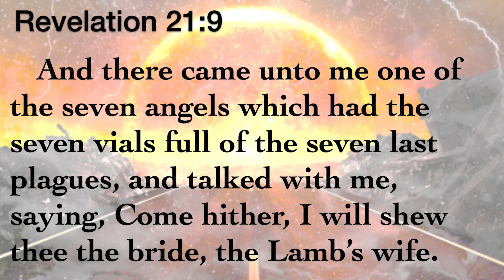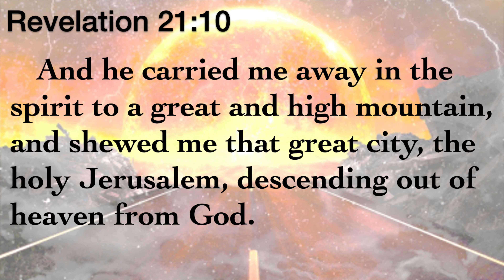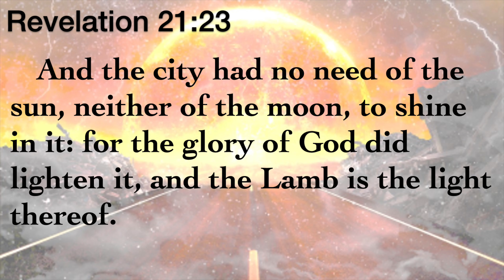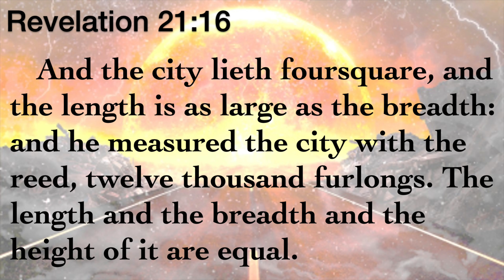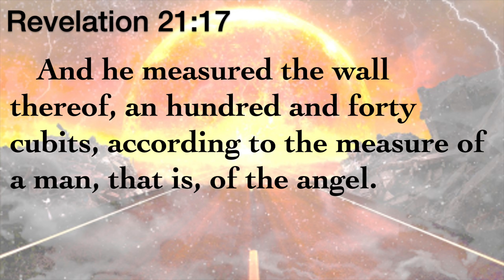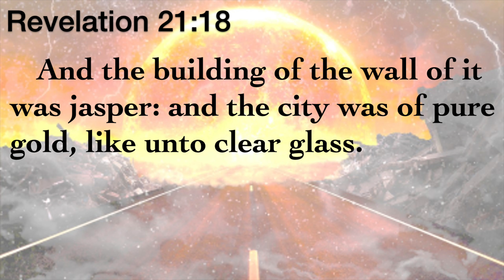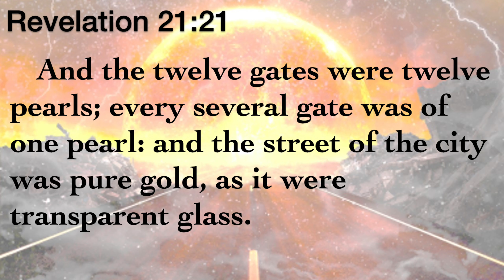Revelation Revealed: Week 58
Revelation chapter 21, Part 3

Have you ever wondered what heaven is like? How the New Jerusalem, will look? How big will it be? What will it be made from? Join us as we find out together.